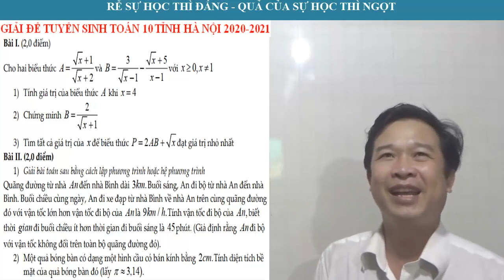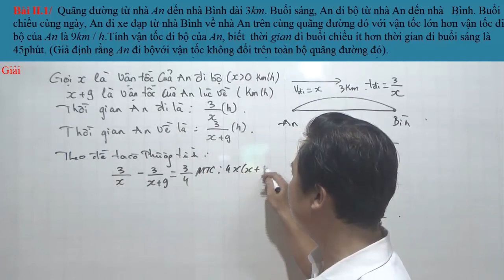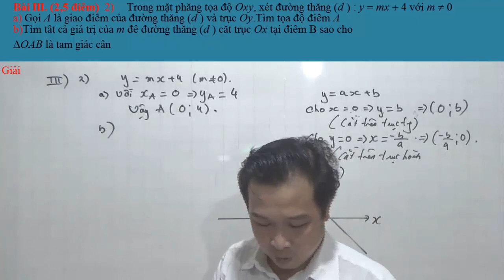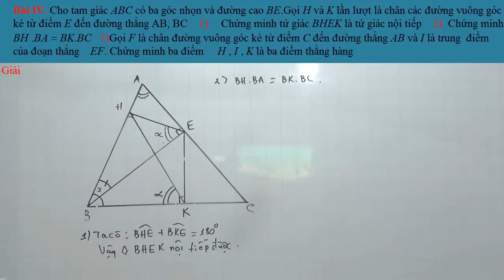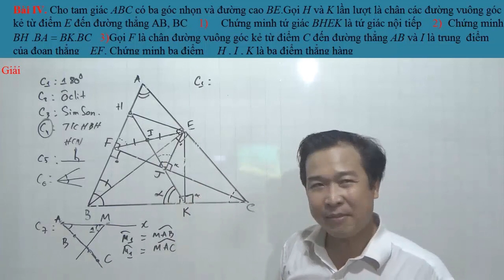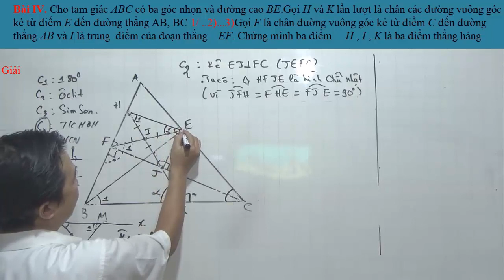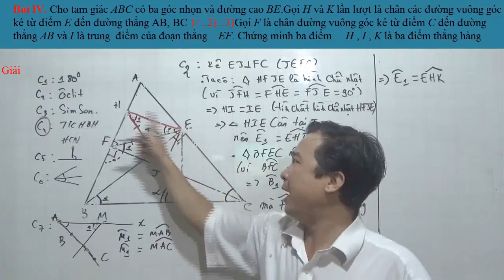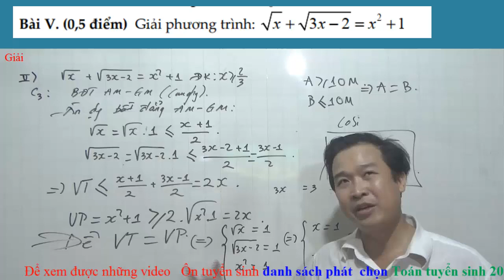Giải đề tuyển sinh Toán 10 Hà Nội - 2020-2021